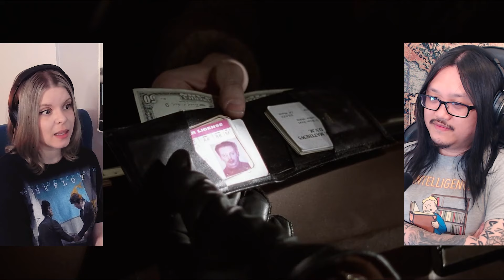Fargo | Canadian First Time Watching | Movie Reaction | Movie Review | Commentary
Simone & George are reacting to Fargo for the first time! Canadians React!

00:00 - Intro
01:15 - Fargo
27:44 - Discussion

Welcome to Cinebinge, we are watching Fargo for the first time!